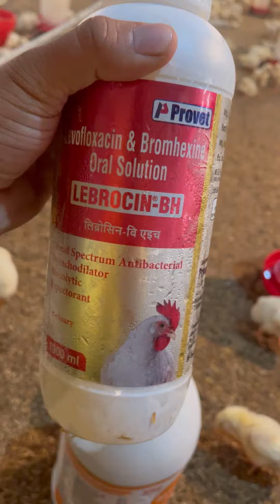CRD in poultry treatment||crd in chicken|CRD का पूरा इलाज m||poultry diseases and treatment#poultry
How to treat CRD in poultry
CRD DISEASE IN POULTRY
Poultry crd treatment
Poultry farm business plan
Ib group poultry crd treatment
Ec poultry farm
Ib group
Abis exports ib group
Karan poultry farm